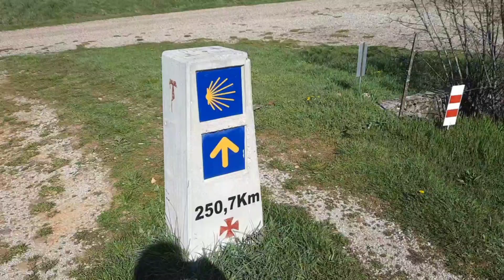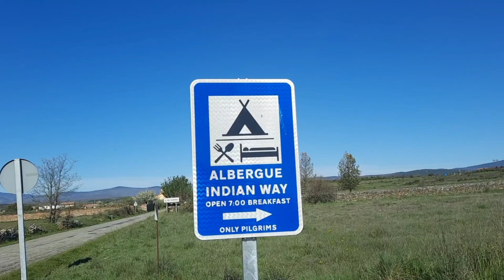Étape 26 de Astorga à Rabanal del Camino